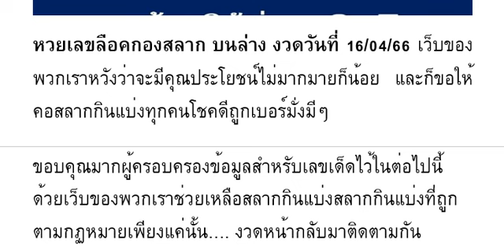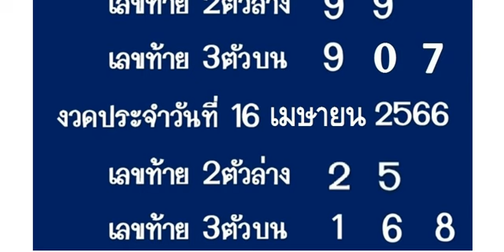🇹🇭2-3ตัวบนล่าง 👏💪🇹🇭 # หว ยเ ลข ลื อค กอ งส ลา ก บน ล่ าง งวด วัน ที่ 16/04/66